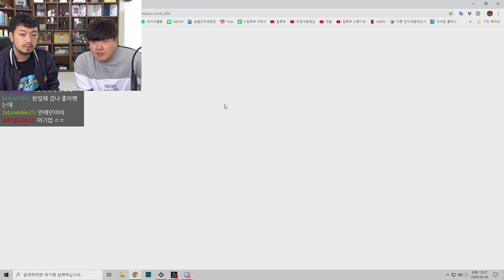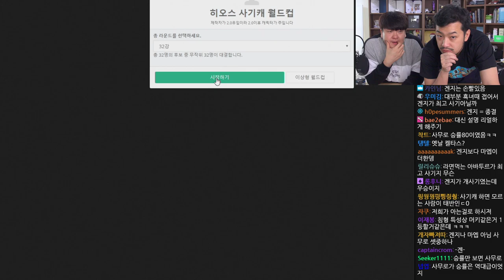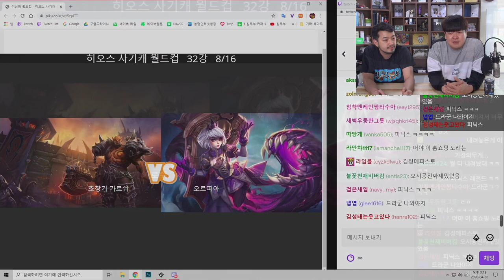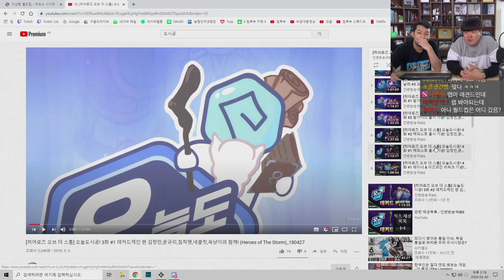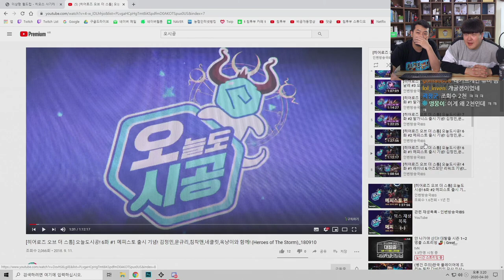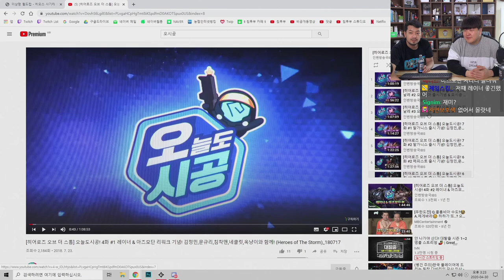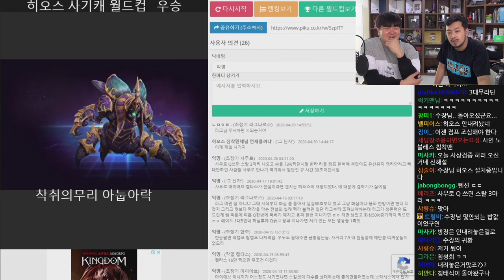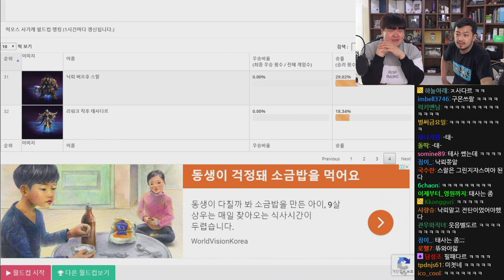2020년 04월 30일 | 전장 , 신정민 초대석 / 쌀국수 먹방, 히오스 사기캐 월드컵